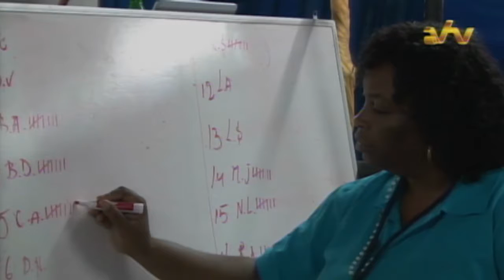23 07 2016 Harvey Panka nieuwe voorzitter CWOS